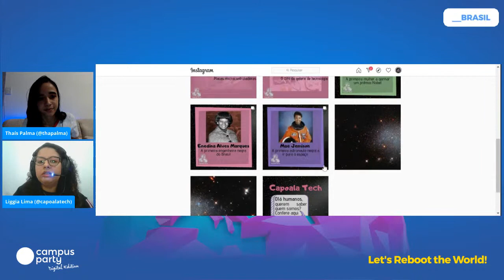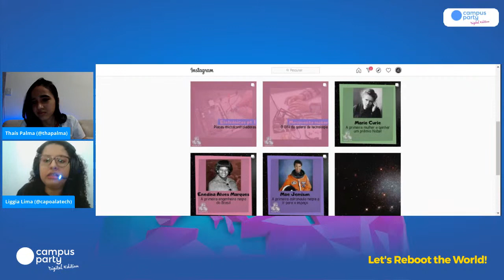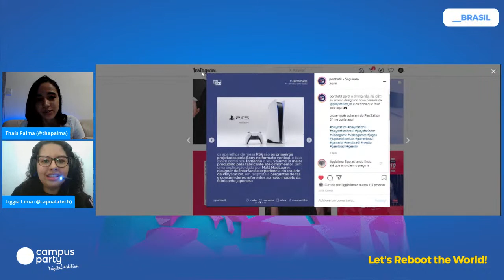Tech & Geek: como a criança de ontem formou o adulto de hoje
"CPDE CPDigitalGoiás - Campus Party Digital Goiás 2020
Palco: Joy of Life
Data: 09/07/2020
Horário: 22:05 às 22:30

Título: Tech & Geek: como a criança de ontem formou o adulto de hoje
Quando crianças, vivenciamos experiências capazes de mudar o rumo da nossa história. É lá que, consumindo, descobrimos o que gostamos e também, o que não nos interessa tanto. Hoje, criadoras de conteúdo e amantes da cultura nerd, temos como objetivo em comum, dar exemplos de nossas vivências e incentivar crianças e jovens a se apaixonarem pelo mundo Tech & Geek. Vem que a gente te conta essa história!

Palestrante(s):
Thaís Santos Palma da Silva
Apaixonada por nostalgia, tecnologia e comunicação. Produzo conteúdo nerd e geek no @porthatil e direciono imagem pública no @rotaract_jequie.

Liggia Lima
Amante da cultura nerd, tecnologia, inovação, pesquisa científica, literatura, Turma da Mônica e tudo que há de melhor nesse mundo. Cursando Física Médica e Técnica em Informática, trabalho com robótica educacional e instrumentação, buscando um mundo melhor para todos!